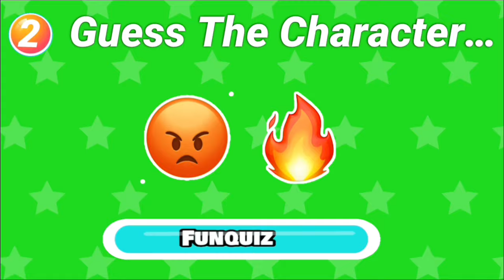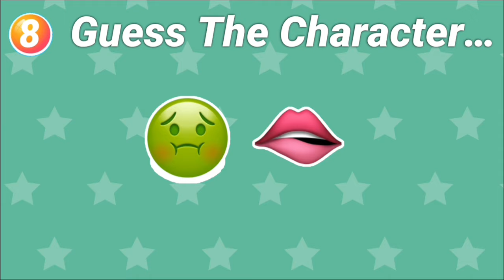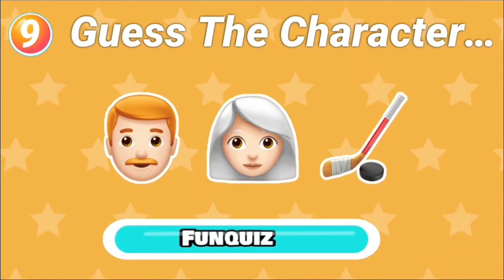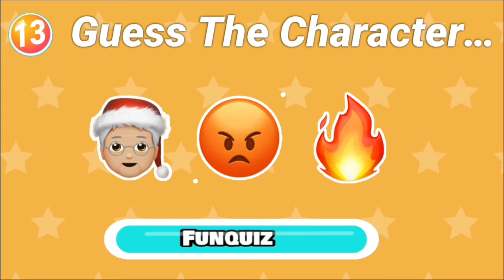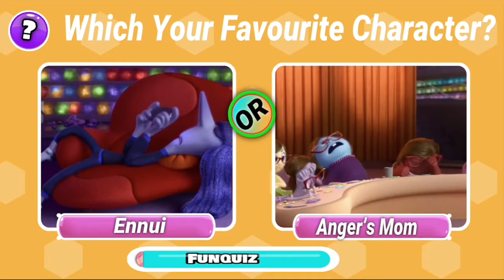GUESS THE INSIDE OUT 2 MOVIE BY EMOJI WE HAVE VERY HEARD CHALLENGE FOR YOU LESTSTART AND ENJOY VIDEO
HELLO FRIEND WELCOME TO FUN QUIZ
TODAY WE HAVE A NEW CHALLENGE FOR YOU GUESS THE INSIDE OUT 2 VERY HARD CHALLENGE FOR YOU WE HAVE PREPER 28 QUESTION FOR YOU 8 SEACIND IN ANSWER FOR YOU 1 EACH CORRECT ANSWER FOR YOU 1 EACH CORRECT ANSWER YOU GOT 1 POINT  VERY NICE CHALLENGE FORYOU